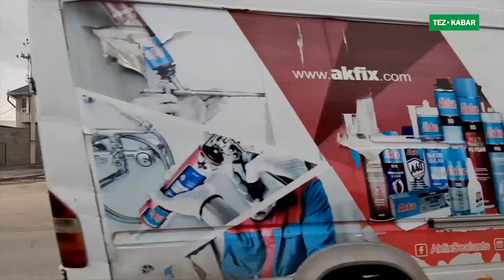Оо туугандар! / Бул ҮЙ зарыл САТЫЛАТ / Чакан, жакшы курулган экен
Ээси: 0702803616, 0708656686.